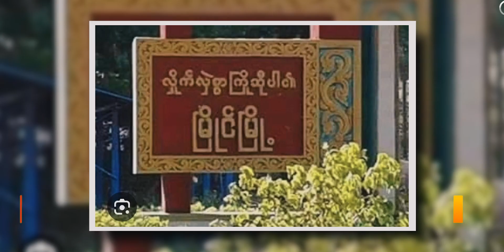CCN Channel | Hniang [August] 23, 2023 | THAWNGPANG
1. NUG nih Drone 400 Leng PDF Battalion Hmunkip Ah a pek hna
2. Gangaw peng, Kyau khua pawng ralhrang buk pakhat YDF nih an kah
3. Myine khua SAC check gate an kah, Ralhrang 1 a thi, 1 an tlaih
4. လွိုင်ကော် khuapi ah meiman hramhram in an kholh hna
5. ကနီ khua ah SAC rallam sial pawl an kah hna

▬▬▬▬▬▬  Acaan lanh khawhnak  ▬▬▬▬▬

0:00 CCN Intro
0:38 NUG nih Drone 400 Leng PDF a pek hna
1:18 YDF nih ralhrang buk an kah
2:46 Myine khua SAC check Gate an kah
4:22 လွိုင်ကော် khuapi ah meiman hramhram in an kholh hna
5:37 ကနီ khua ah SAC rallam sial pawl an kah hna